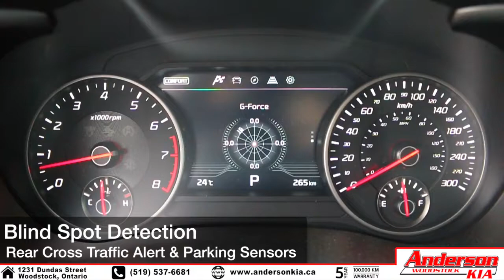2019 Kia Stinger GT Limited Feature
Highlighting the features on the New 2019 Kia Stinger GT Limited

Anderson Kia is your Woodstock, Ontario family-owned new and used Kia dealership. Follow us for news & deals!

1231 Dundas Street, Woodstock Ontario